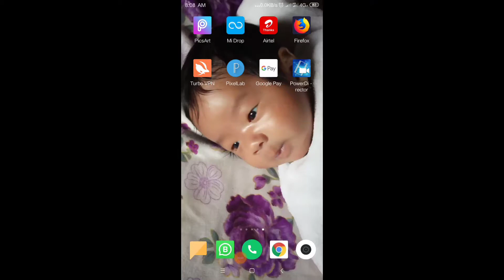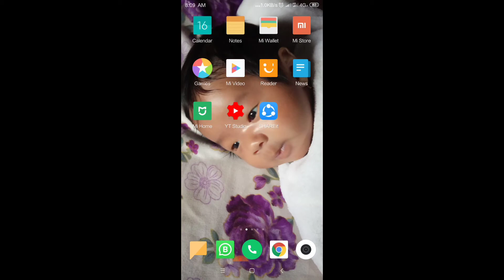Give Away Khudol|Sunday Give Away Result|By Taibang Manglan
Nasigi Video Asida Mamangda Upload Tukhiba Video
Adugi giva away Aduda Luck Oiraba Meyoi AduGi Comment Maming Ngasige Video Asida Utchage Mangonda Namjaba Taibang Manglan Thamjariba Mana Adu Khudol Oina Pijage
YouTube Free songs

BY Taibangmanglan